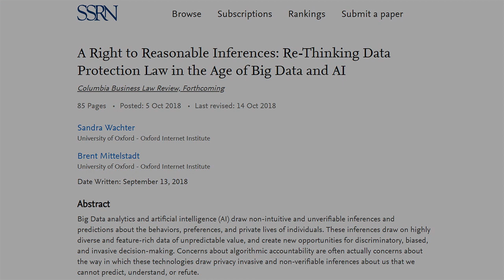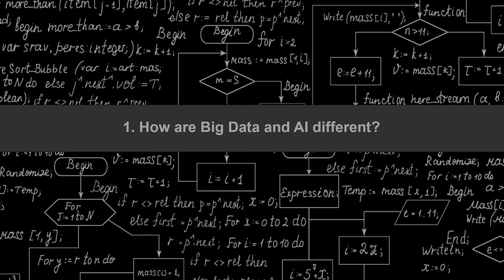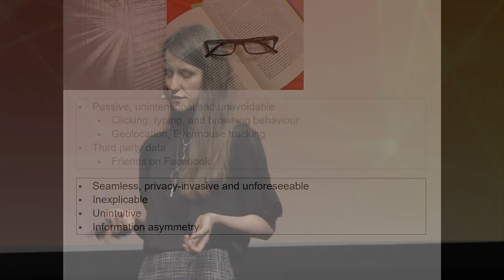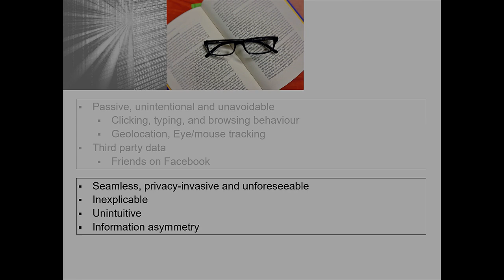Privacy, identity, and autonomy in the age of big data and AI - Sandra Wachter, University of Oxford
Big data analytics and AI draw nonintuitive and unverifiable inferences and predictions about the behaviors, preferences, and private lives of individuals. These inferences draw on highly diverse and feature-rich data of unpredictable value and create new opportunities for discriminatory, biased, and invasive decision making, often based on sensitive attributes of individuals’ private lives. European data protection law affords greater protection to processing of sensitive data, or “special categories,” describing characteristics such as health, ethnicity, or political beliefs. Big data and AI also aim to identify unintuitive small patterns and meaningful connections between individuals and their data. The analytics behind much automated decision making and profiling isn’t concerned with singling out or identifying a unique individual but rather with drawing inferences from large datasets, calculating probabilities, and learning about types or groups of people.

Sandra Wachter discusses how these technologies expand the scope of potential victims of discrimination and other potential harms (e.g., privacy, financial, reputational) to include ephemeral groups of individuals perceived to be similar by a third party. European antidiscrimination laws, which are based on historical lessons, will fail to apply to ad hoc groups that are not defined by a historically protected attribute (e.g., ethnicity, religion). Sandra concludes by arguing that a right to reasonable inferences could provide a remedy against new forms of discrimination and greater protection for group privacy interests.